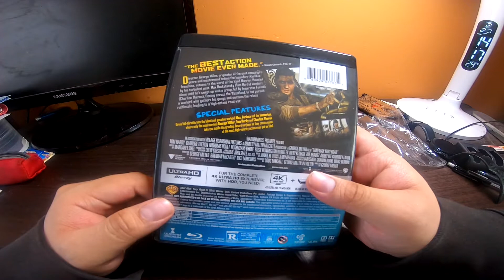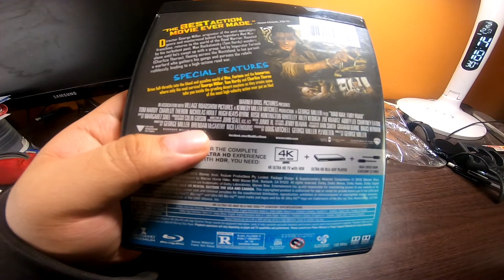Unboxing Mad Max Furia En El Camino Bluray 4K